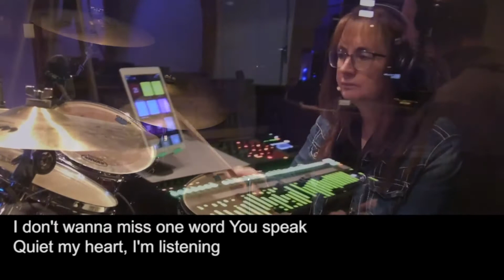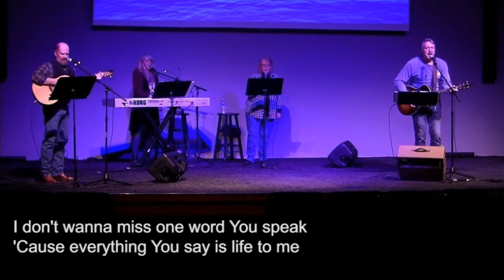BRIDGE | Podcast "The Last Supper (Celebrating the Un-Normal)" April 5, 2020, Pastor Jason Metz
Join us in Worship with Dave Robins and hear Pastor Jason speak about "The Last Supper (Celebrating the Un-Normal)".  Passover (Palm Sunday) Service with Communion.

WORSHIP 0:58
Dave Robins
1. Love Come Down (North Point Worship) 0:58
2. King of Love (My Shepherd Is) (Traditional Hymn) 3:58
3. Only A Holy God (CityAlight) 9:08
4. I'm Listening (Chris McClarney, Essential Worship) 15:57
5. Breathe (Marie Barnett, Mercy/Vineyard) 20:30

MESSAGE 27:22
Pastor Jason Metz
"The Last Supper (Celebrating the Un-Normal"
We are celebrating the UN-normal in today's message. The message brings us from the first Passover, to the Last Supper and shows how Jesus made the “Normal” very “Un-normal”. Before you listen, get some bread and some juice to join us for a time of communion together in this un-normal time.